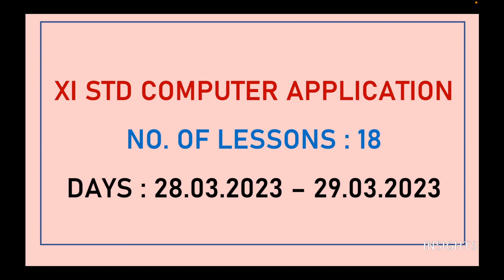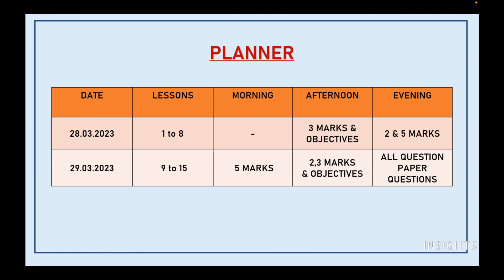XI STD COMPUTER APPLICATION - BEST STUDY TIMETABLE || PUBLIC EXAM 2023 ||STUDY TIPS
Make the best use of the gaps in between the exams by following the planner that we are providing. Study smart and score well. All the best👍

INSIGHTS
study tips,timetable,how to prepare for public exam, last minute revision